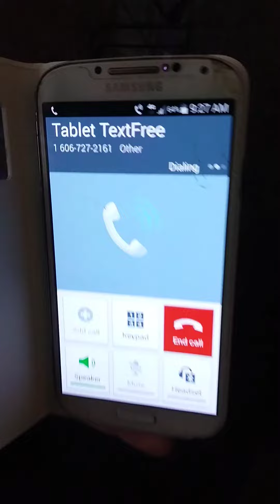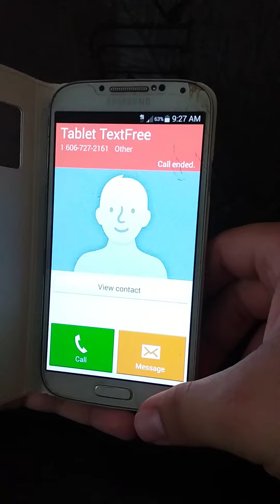Samsung Galaxy S4 dialing